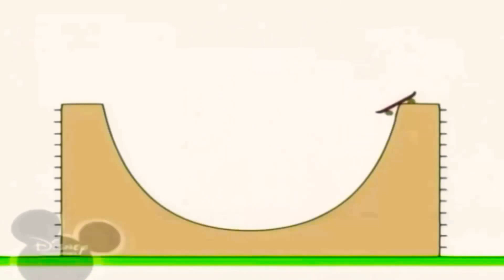12 квітня 2021 р.